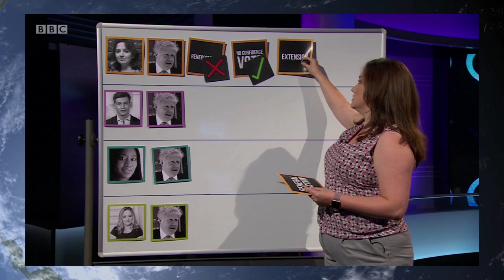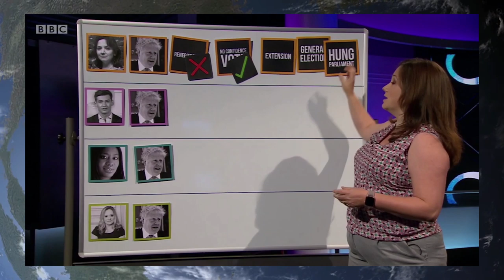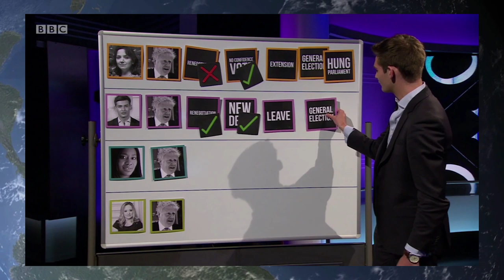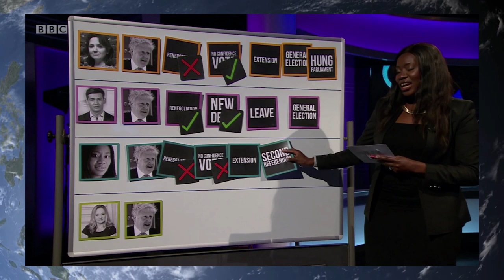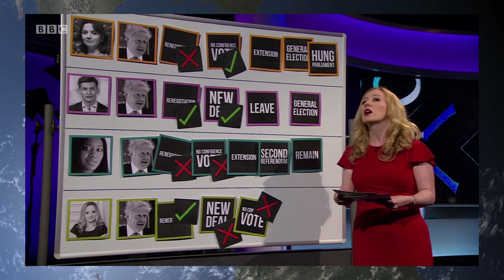Brexiteer Tom Harwood Appears on BBC Newsnight's Gender Equal Panel Discussing A No Deal Brexit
Tara McKinley
Greg Heffernan
William
Kelamty
Michael Thompson
Kenneth Bowser
Michael Lundy
Cameron Holt
Callum Stewart
ed
chuck
D A Welch
Alan
Ed Birm
Kevan Haynes
Christopher Lewis
Joe S
David Tribbett

Brexiteer Tom Harwood Appears on BBC Newsnight's Gender Equal Panel Discussing A No-Deal Brexit with Polly Mackenzie
From Demos. Miatta Fahnbulleh From The New Economics Foundation and Helen Thomas